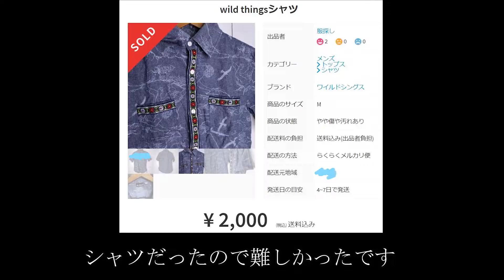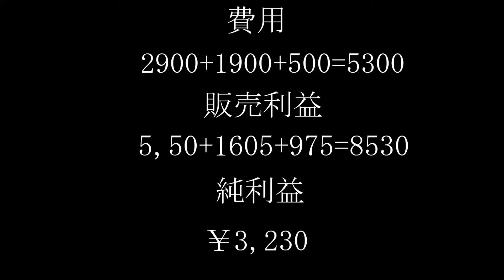【古着購入】掘り出し物を爆買いして転売してみた。後編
前回の動画の後編です。古着を安く買って売ってみようといった内容です。